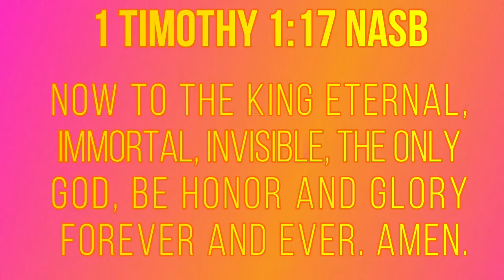Give Honor and Glory To God: 1 Timothy 1:17.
Now to the King eternal, immortal, invisible, the only God, be honor and glory forever and ever. Amen.
1 Timothy 1:17